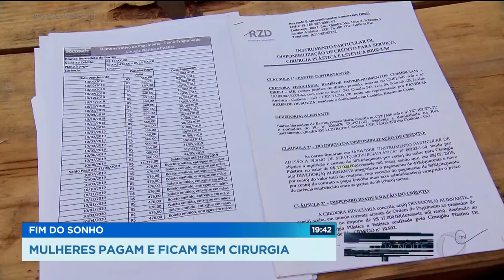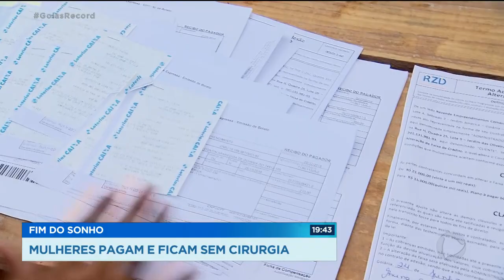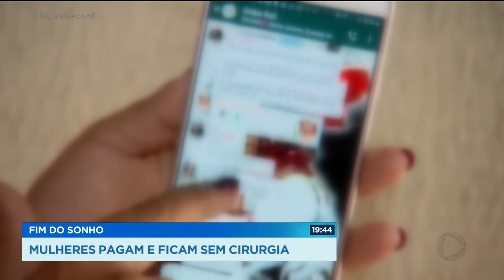Fim do sonho: Mulheres pagam e ficam sem cirurgia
O sonho de melhorar o corpo e poder se sentir bem acabou virando pesadelo para algumas mulheres. Elas dizem que foram vítimas de uma empresária de Goiânia, que acabou ficando com o dinheiro pago pelas cirurgias. GoiasRecord @RecordTVGoias